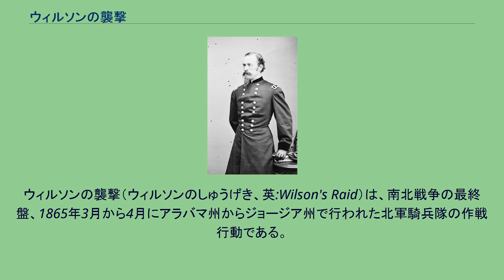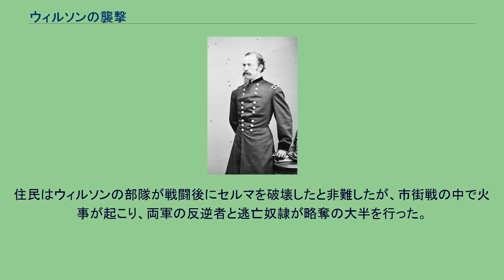ウィルソンの襲撃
ネイサン・ベッドフォード・フォレスト
ウィルソンの襲撃（ウィルソンのしゅうげき、英:Wilson's Raid）は、南北戦争の最終盤、1865年3月から4月にアラバマ州からジョージア州で行われた北軍騎兵隊の作戦行動である。
ジェイムズ・H・ウィルソン准将が北軍の騎兵軍団を率い、南部の製造施設を破壊し、南軍ネイサン・ベッドフォード・フォレスト中将のかなり小さな部隊の抵抗を受けたが、これを寄せ付けなかった。
襲撃を指揮したウィルソン将軍 北軍ジョージ・ヘンリー・トーマス少将とそのカンバーランド軍はナッシュビルの戦いで勝利した後、南部の心臓部で事実上自軍に対抗できる組織化された軍隊はいないことが分かった。
トーマスはジェイムズ・H・ウィルソン准将（ミシシッピ軍事部門の騎兵軍団を指揮していたが、トーマスの軍隊に付けられていた）にアラバマ州セルマの武器庫を襲って破壊し、エドワード・キャンビー少将のモービルに対する作戦と連動するよう命令した。
セルマは南部の手中に残っている数少ない軍事基地の一つとして戦略的重要さがあった。
この町には武器庫、海軍鋳造場、大砲製造所、火薬製造所、軍事倉庫および鉄道の修理工場があった。
ウィルソンは3個師団約13,500名を率い、その師団長はエドワード・M・マクック、イーライ・ロングおよびエモリー・アプトン各准将だった。
騎兵はそれぞれが強力な7連発スペンサー・ライフル銃を装備していた。
ウィルソンの主要な対抗者はネイサン・ベッドフォード・フォレスト中将だったが、そのアラバマ、ミシシッピおよび東ルイジアナ方面軍の騎兵軍団は約2,500名の騎兵であり、ジェイムズ・R・チャルマーズおよびウィリアム・H・ジャクソン各准将が指揮する小さな2個師団、フィリップ・D・ロッディ准将とエドワード・クロスランド大佐の部分的な2個旅団および、少数の地元民兵によって構成されていた。
ウィルソンは雨で膨れ上がったテネシー川を渡るのに遅延したが、1865年3月22日にアラバマ州グラベリー・スプリングスを出発した。
その目的を隠し、敵を混乱させるために軍団を3つの部隊に分けて進ませた。
フォレストはかなり遅くなってセルマが主要標的になっていることを知った。
アラバマ州ヒューストン（3月25日）とブラックウォリアー川（3月26日）で小戦闘が起こり、ウィルソンの各部隊は3月27日にジャスパーで再結集した。
3月28日、現在のバーミングハムに近いイーライトンで、もう一度小戦闘が起こり、北軍の騎兵はオックスムーアとアイアンデイルの溶鉱炉を破壊した。
ウィルソンはジョン・T・クロックストン准将に1個旅団を付けて南と西に送り、3月31日にタンネヒルでループスバレー鉄工所を燃やし、続いて民兵と南軍の訓練場であるタスカルーサのアラバマ大学を焼いた。
この動きでフォレストの主力からチャルマーズ師団を逸らさせることになった。
3月31日、フォレスト軍は規模が大きく武装も整った北軍にモンテバーロで壊走させられた。
チャルマーズの騎兵はフォレストの支援に到着できていなかったが、それを待つことはできなかった。
戦闘中にフォレストの作戦本部が陥落し、文書類が捕獲されてその作戦に関する貴重な情報を与えた。
ウィルソンはマクックを派遣して、トリオンでクロックストンの旅団と合流させ、自分は残りの部隊を率いてセルマに急行した。
フォレストは4月1日にプランターズビルのエベネザー教会近くで抵抗したが、、再度壊走させられた。
南軍もセルマに急行し、長さ3マイル (5 km) 、半円状に防御線を配置して、その両端はアラバマ川に接しさせた。
セルマの戦いは4月2日に起こった。
ロングとアプトンの師団がフォレストの急ごしらえの工作物を襲った。
馬を降りた北軍の騎兵が短時間の白兵戦の後で午後までに突破した。
経験の無い民兵がその陣地を放棄して逃げたことが全防御戦が崩壊した主要な原因になった。
ウィルソンは前線の戦闘が終わっていないところに、自ら第4アメリカ騎兵隊を率いて騎兵突撃を率いた。
ロングは攻撃中に頭に重傷を負った。
フォレストも負傷しており、そのちっぽけな軍団は損失が激しく、マリオンで再結集して、そこでやっとチャルマーズの部隊とも落ち合った。
ウィルソンの部隊は1週間を使ってセルマの軍事施設を破壊し、その後モンゴメリーに向かって4月12日にそこを占領した。
4月9日にロバート・E・リーが降伏したことおよび4月14日にエイブラハム・リンカーンが暗...